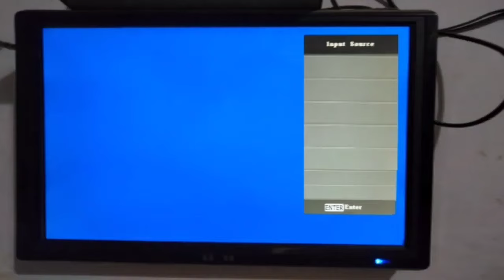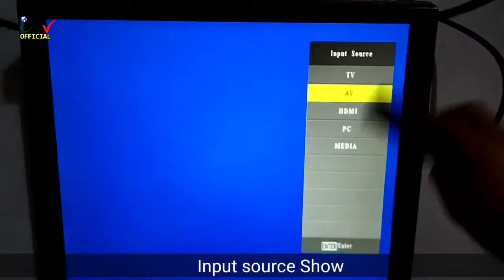Input Source On TV | How To Enable Input Source Option | Input Source Not Show On LCD TV How To Fix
Input Source On TV | How To Enable Input Source Option  | Input Source Not Show On LCD TV  | Fix Input Source

How to fix input Source on my TV and lcd tv at home, How to enable input Source on lcd tv.
Enable Input Source Option on tv, input Source not showing any options like av, tv, pc and hdmi mode on lcd tv.

How to reset input Source on led tv easily at home, Input Source Option not working on tv and lcd tv.
Lcd tv not working properly how to fix input Source Menu on tv, led and lcd tv.

No options showing on tv like input Source and locked out on tv. Input Source problem solution on tv.
Input Source issue Face on tv how to solve this issue step by step instructions and guidance.

1. Input Source
2. Input Source on tv
3. Input Source problem solution
4. Input Source Option not working
5. Input Source Menu
6. Input Source not working